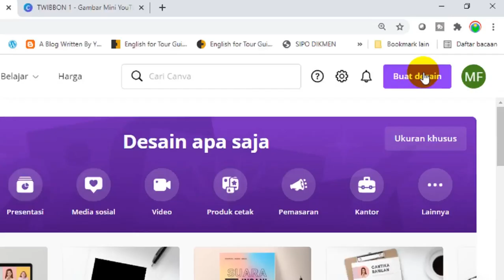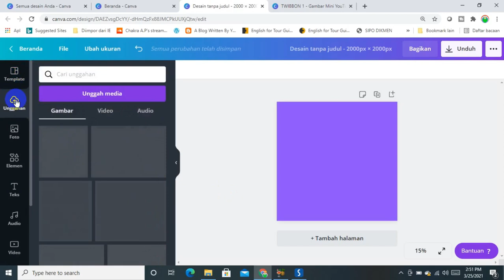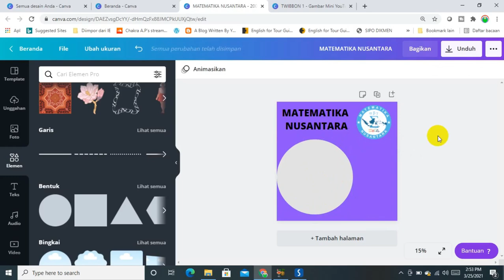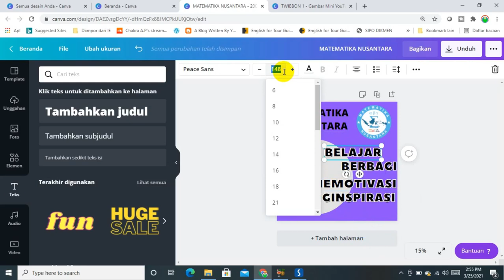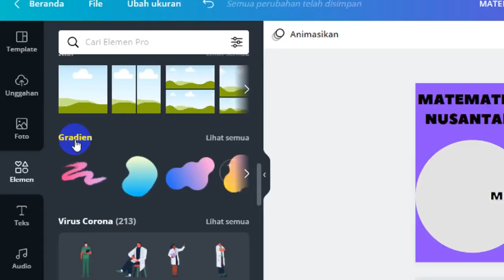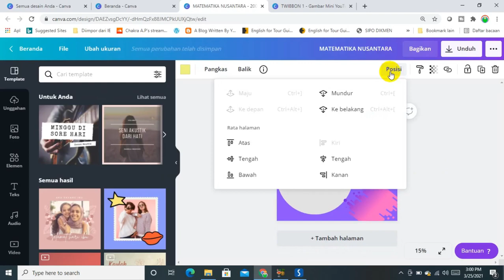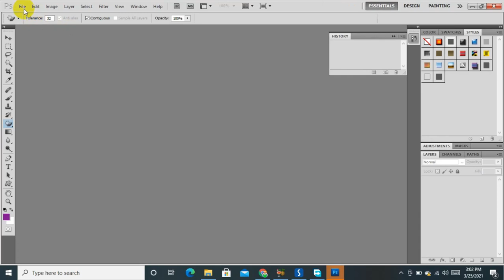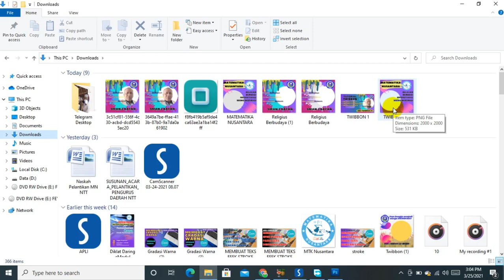CARA MUDAH MEMBUAT TWIBBON DENGAN CANVA DAN PHOTOSHOP, SERI TUTORIAL TWIBBON #2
CARA MUDAH MEMBUAT TWIBBON DENGAN CANVA DAN FOTOSHOP, SERI TUTORIAL TWIBBON #2
Membuat twibbon itu sangat mudah. Kita bisa menggunakan canva untuk membuatnya, dengan dibantu photoshop. Membuat twibbon dengan canva hanya membutuhkan waktu beberapa menit, karena semua aset yang kita butuhkan sudah tersedia, apalagi bila menggunakan tamplate canva yang sudah tersedia.

Setelah frame atau bingkai twibbon sudah jadi maka tinggal kita unggah atau upload ke lama twibbonize.com. Caranya dapat dilihat divideo seri tutorial twibbon #1. Ini linknya